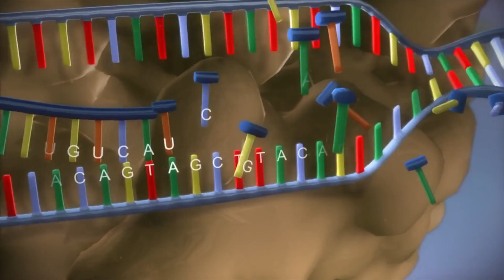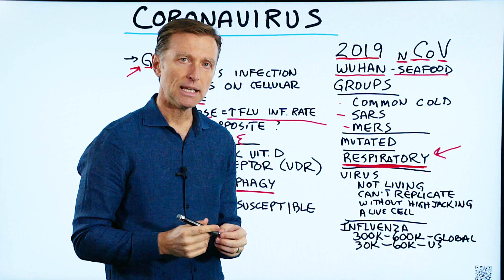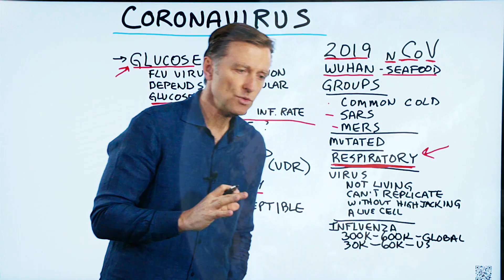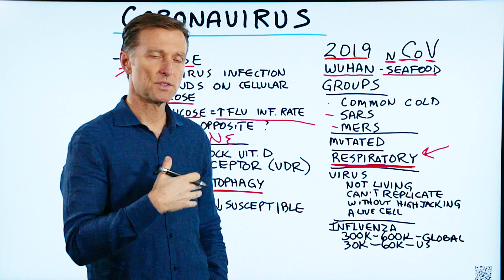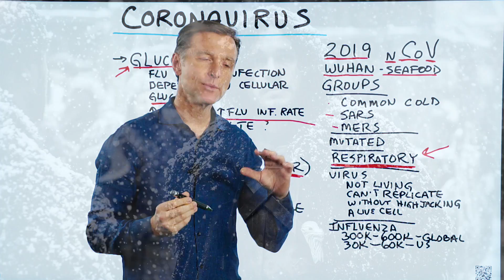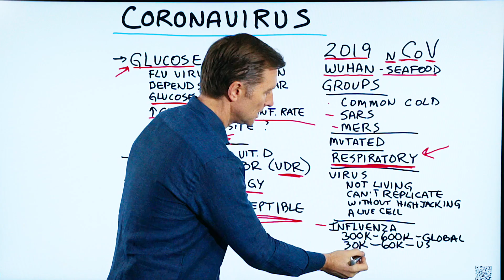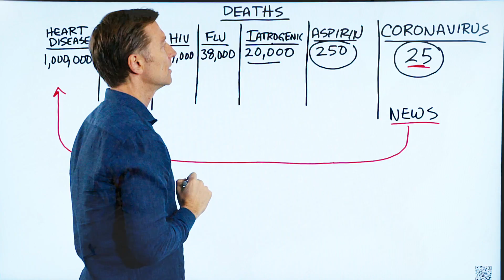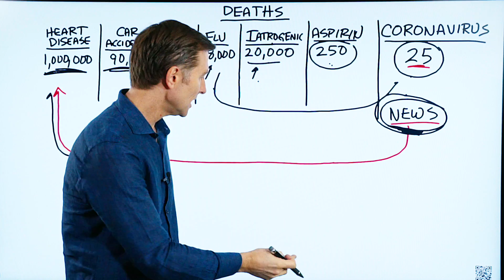Dr. Berg's Opinion on the Coronavirus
Update: There has been an increase in the number of deaths from the coronavirus per month: 3,386. However, officials in China reported only 99 new cases on Saturday, down from around 2,000 a day just weeks ago. I predict it will also slow down worldwide very soon due to the measures people are taking.

Timestamps
0:10 What is the coronavirus?
0:34 What you need to know
0:52 What does the coronavirus do?
1:48 Glucose and the coronavirus
2:17 Ketones and the coronavirus
2:28 Autophagy and the coronavirus
3:00 The news and the coronavirus
3:15 An epidemic or pandemic
3:54 The bubonic plague
5:52 The Spanish flu
7:17 Influenza
8:15 Causes of death on a monthly basis
10:08 What can you do?

Today we're going to talk about the coronavirus.

What is the coronavirus?
This virus that has been all over the news is a mutated virus—2019 nCoV. This virus originated from Wuhan, potentially from seafood. But there isn't a lot that's really known about this virus yet.

There are actually many different types of coronavirus, and in general, coronaviruses are very common. But, this coronavirus is a mutated virus. The common thread with the different types of coronavirus is that they attack the lungs.

A virus is not necessarily a living thing. It can't reproduce without highjacking your own cells.

The flu virus infection depends on cellular glucose. Research shows that when you increase glucose, you may increase the flu infection rate. I'm not saying the coronavirus lives on glucose, but it might. There are quite a few viruses that thrive in a glucose fueled environment.

Fat fuel is the opposite of glucose fuel, and ketones are very beneficial to support the immune system. When you combine ketones with intermittent fasting, you can get into autophagy. One of the purposes of autophagy is to clean up microbes, bacteria, viruses, and parasites from your body. Prolonged fasting may help increase stem cells and basically grow a new immune system as well as strengthen your immune system.

The news has been putting out that the coronavirus is a serious threat that could potentially turn into a pandemic event.

 • An epidemic would be some sudden spike in a virus throughout the country.

 • A pandemic would be some sudden spike in a virus throughout the world.

The news makes it seem like the coronavirus just floats around and kills people, but that's not how it works. With viruses, there is a predisposing susceptibility factor for the virus to set in and take over. It may largely have to do with a person's vitamin D levels, their stress level, and the strength of their immune system.

 • Keep your immune system strong by taking vitamin D and zinc.
 • If you're in an area that's vulnerable to viruses, wear a mask and wash your hands.
 • Get on healthy keto and intermittent fasting.
 • Limit the amount of news you watch that stresses you out.